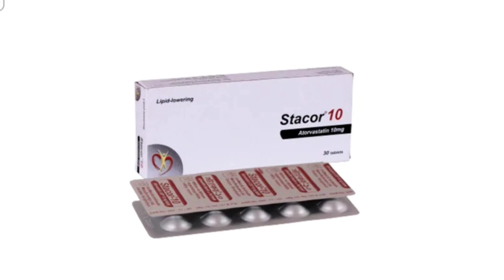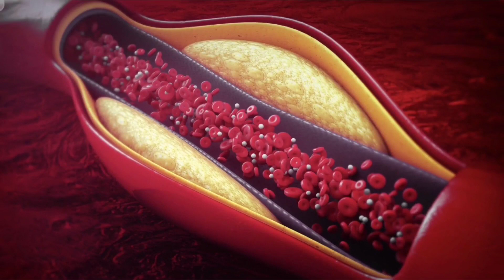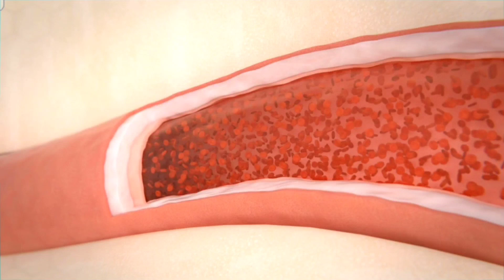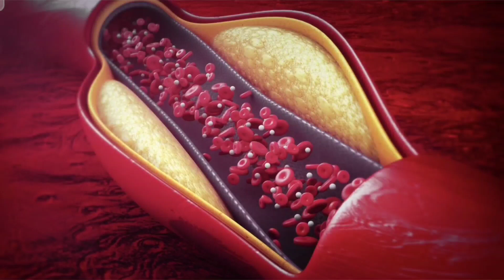Stacor Tablet Bangla/ দ্রুত কোলেস্টেরল দূর করার ঔষধ/ Stacor 10 Tablet এর কাজ কি/Stacor Tablet Review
Stacor Tablet Bangla/ দ্রুত কোলেস্টেরল দূর করার ঔষধ/ Stacor 10 Tablet এর কাজ কি/ Stacor Tablet Review / Atorvastatin Tablet  নির্দেশনার আগে রোগীকে কোলেস্টেরল কমানোর খাদ্য তালিকা দিতে হবে। সাধারণ নির্দেশনামাত্রা অনুযায়ী সকল ক্ষেত্রে প্রারম্ভিক মাত্রা ১০ মি.গ্রা. দিনে একবার।

পার্শ্ব প্রতিক্রিয়া :
এটোরভাসটেটিন সাধারণত সহনশীল। পার্শ্বপ্রতিক্রিয়া সমুহ সাময়িক ও মৃদু। রিভারসিবল মায়োসাইটিস স্টাটিন সমূহের প্রধান পার্শ্ব প্রতিক্রিয়া যা বিরল ক্ষেত্রে দেখা যায়। এছাড়াও স্ট্যাটিন সমূহে মাথাব্যথা  পেট ফাপা  ডায়রিয়া বমিবমিভাব এবং বমি হতে পারে। থ্রম্বোসাইটোপেনিয়া  র‌্যাশ এবং অতিসংবেদনশীলতা খুব বিরল ক্ষেত্রে দেখা যায়। এটোরভাসটেটিন থেরাপির অন্যান্য পার্শ্বপ্রতিক্রিয়া সমূহের মধ্যে হল- অনিদ্রা এনজিওএডিমা ক্ষুধামন্দা এসথেনিয়া  পেরিফেরাল নিউরোপ্যাথি টাকপড়া প্রুরিটাস  র‌্যাশ  ইমপোটেন্স বুকব্যথা  হাইপোগ্লাইসেমিয়া এবং হাইপারগ্লাইসেমিয়া।

গর্ভধারণ ও মাতৃদুগ্ধদানকালে ব্যবহার : গর্ভধারণ ও মাতৃদুগ্ধদানকালে প্রতিনির্দেশিত। সন্তান ধারণে সক্ষম নারীদেরকে থেরাপি দেবার সময় পর্যাপ্ত জন্মবিরতিকরণ ব্যবস্থা গ্রহণ করতে হবে। থেরাপি চলাকালে কেউ গর্ভধারণ করলে থেরাপি বন্ধ করতে হবে।Stacor_Tablet_Bangla Stacor_10_Tablet_এর_কাজ_কি_ Atorvastatin |হার্ট অ্যাটাক প্রতিরোধে কোলেস্টেরল ঔষধ | Atova/Anzitor/Aztor | Bengali New Review Heart block medicatin treatment heart attack treatment heart block Atorvastatin use & side effect & dose review in bangla Atova use & side effects & dose review in bangla Atorvastatin 10mg & 20mg. টেস্ট না করে রক্তে কোলেস্টেরল বেড়েছে কি না বুঝবেন কি লক্ষন দেখলে।Signs And Symptoms Of Cholesterol. how to know cholesterol level, symptoms of high cholesterol cholesterol lowering foods cholesterol & high cholesterol in blood high cholesterol symptoms cholesterol symptoms Cholesterol er chiktsa Cholesterol er lokkhson Cholesterol chenar upay Early stage of cholesterol Xanthelasma Loose motion in Cholesterol Head ache in high cholesterol কোলেস্টেরল কম করার উপায় কোলেস্টেরল এর প্রাথমিক লক্ষন Ki দেখলে বুঝবেন কোলেস্টেরল বেড়েছে HealthCription Krishnerjun Mukherjee আমাদের দেহে উচ্চ কোলেস্টেরলের লক্ষণ (symptoms of high cholesterol) Atv tablet |কোলেস্টেরল কি,কোলেস্টেরল কমানোর উপায় Cholesterol | atorvastatin | Atova 10 mg Atv 10 Atv 20 Atv 40 atv A t V tablet atv 10 tablet atv 10 bangla Atv 10 mg কোলেস্টেরল কি কোলেস্টেরল কমানোর উপায়, Cholesterol atorvastatin Atova 10 mg angitor 10 mg vass 10 mg xelpid 10 mg Dr-Medicin bangla health tips atova 10 এর কাজ কি Delta Pharma এটিভি এটিভি ১০ atova 10 এর কাজ কি/tablet atv 20/atorvastatin 20 mg/ দাম জেনে নিন xelpid 10 mg bangla atorva 10 mg atorvastatin 10 mg atova 10 mg atorva 10 mg tablet uses atova 10 mg tablet atorva 10 mg tablet atorva 10 mg benefits atova 10 atova 10 uses atorvastatin 20 mg atorvastatin 40 mg atova 10 tablet atv 10 mg atova 10 এর কাজ কি atova 10 tablet uses atorvastatin tablets ip 10 mg tab atorva 10 mg bangla vass 10 mg, atorva 10 atova 10mg tablet uses angitor 10 mg atova atorva 20 mg xelpid 10 mg rosuvastatin 10 mg Tiginor 10 mg || রক্ত কোলেস্টেরল জনিত সমস্যা সমাধানের সবচেয়ে ভালো ঔষধ রক্তে কোলেস্টেরল পরিমান বেড়ে গেলে || Rosuva 5 (Rosuvastatin) || Square Pharma Ltd Product Review bd Product Review, medicine review bd রক্তে কোলেস্টেরল পরিমান বেড়ে গেলে Rosuva 5 (Rosuvastatin) Square Pharma Ltd রক্তে কোলেস্টেরল শরীরে কোলেস্টেরল বেড়েছে রক্তে খারাপ কোলেস্টেরলের মাত্রা কমাতে চান? কোলেস্টেরলের মাত্রা নিয়ন্ত্রণে